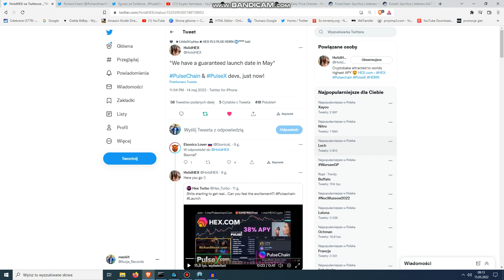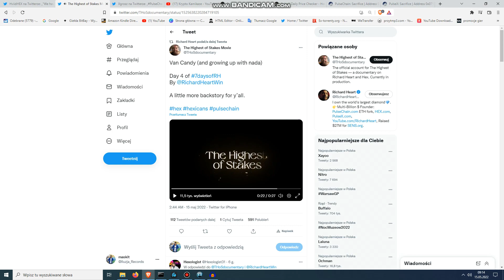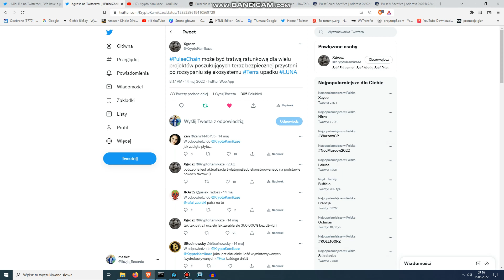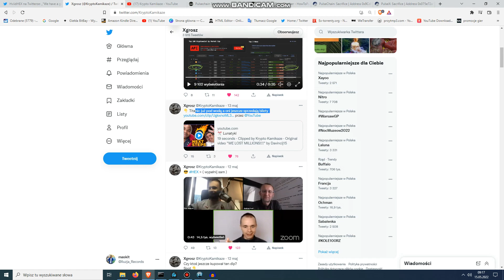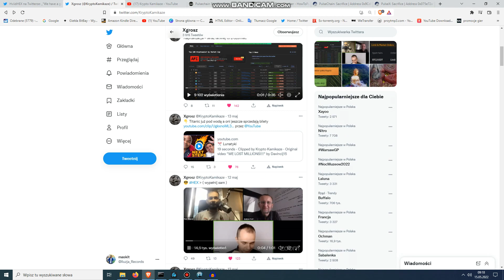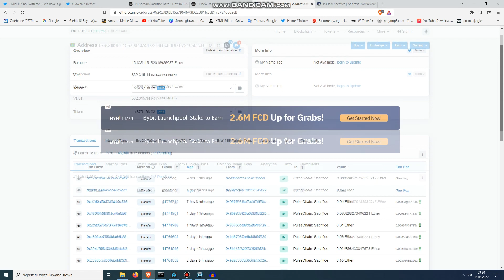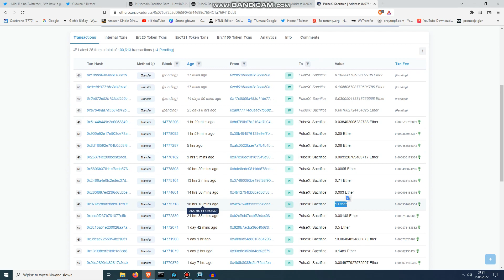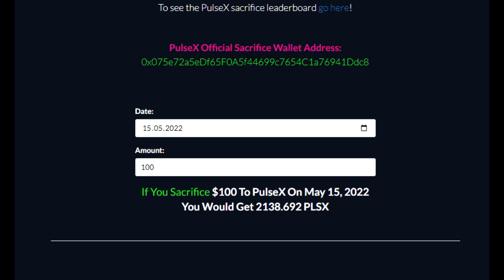Pulsechain - Gwarancja startu w maju? + Cały czas ktoś poświęca na PLS i PLSX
Wszystko robisz na własna odpowiedzialność!